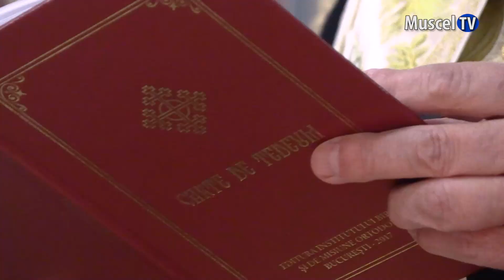Jurnal MUSCEL TV 25.01.2024 Slujbă de Tedeum la Curtea de Argeș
Unirea de la 1859 a marcat un pas esențial pentru formarea statului național unitar român, reunind Moldova și Țara Românească sub conducerea domnitorului Alexandru Ioan Cuza. Au trecut 165 de ani de la acest eveniment istoric, care aduce în prim-plan nu doar amintirea unui moment crucial, ci și reflectarea asupra consecințelor și semnificației durabile pe care le-a avut asupra țării. Pentru toate aceste lucruri, la Curtea de Argeș, a fost făcută ieri o slujbă de Tedeum.